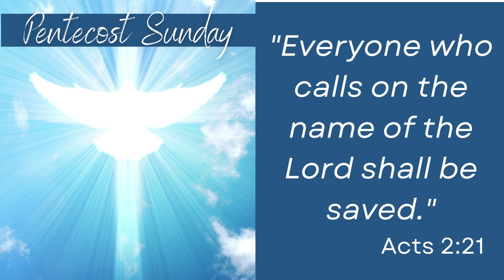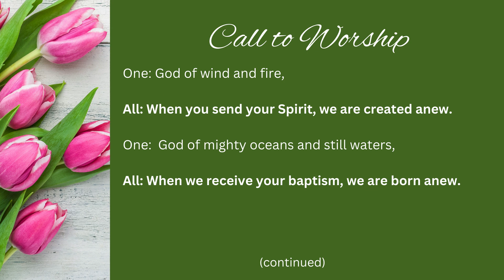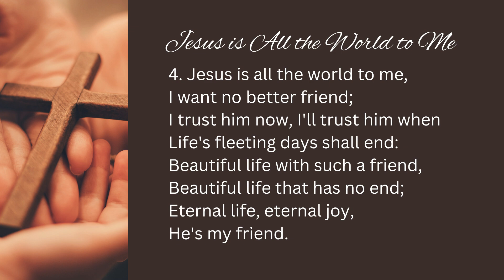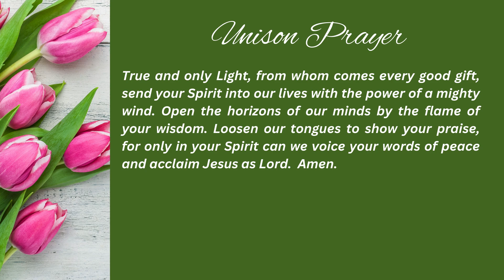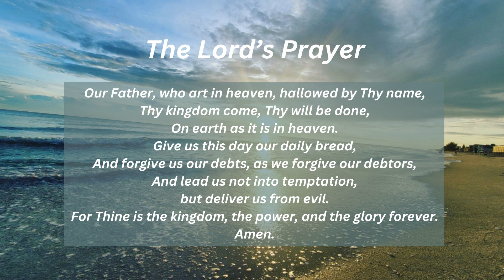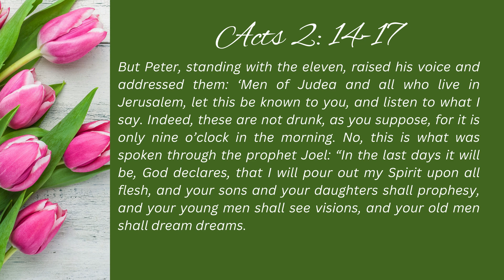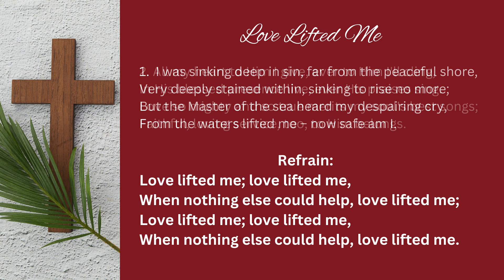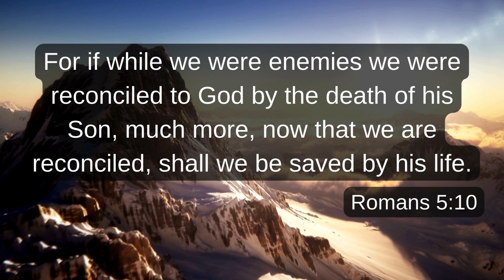May 19th, 2024 - Pentecost Sunday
Interim Minister: Rev. David L. Harris, Jr.
Minister of Music: Jennifer Corder Garr
Guest Minister: Rev. Hugh MacKenzie
Guest Musician: Timothy Urban